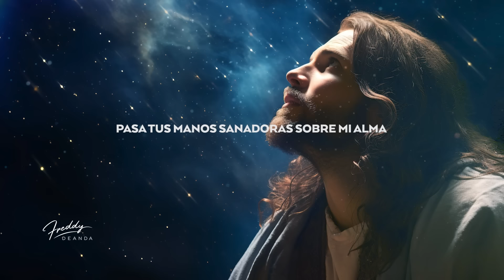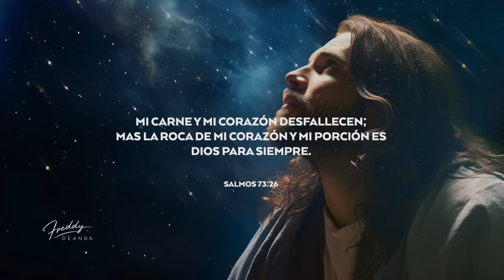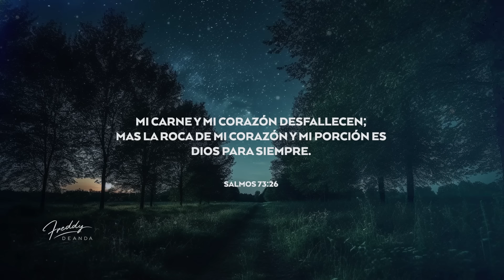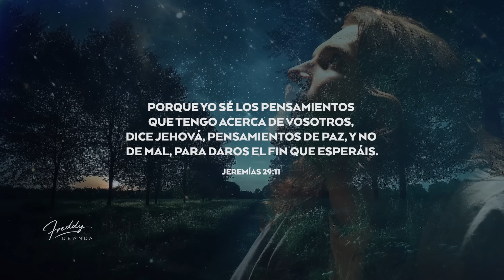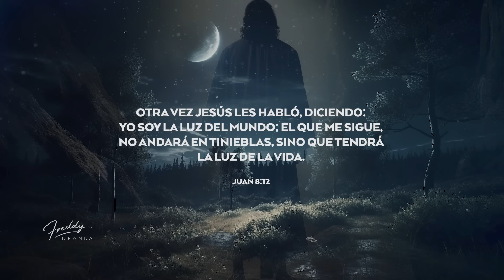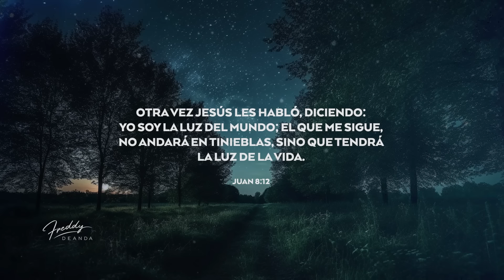ORACIÓN DE LA NOCHE 🙏🔥 | FreddyDeAnda